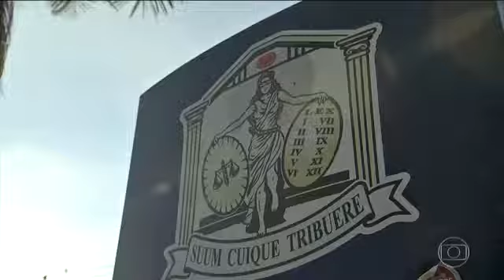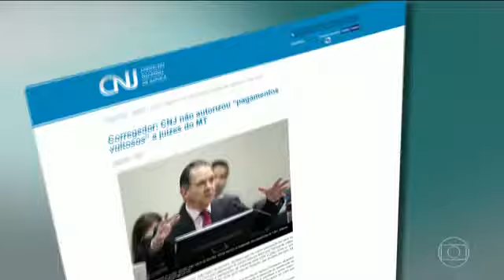Jornal Hoje Dezoito magistrados de MT recebem mais de R$ 3